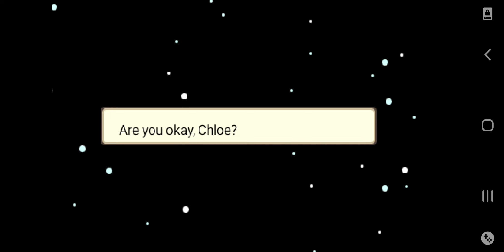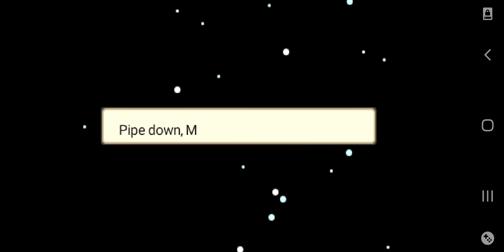Touch Detective HD Part 12 - Episode 3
Welcome to my play through of Touch Detective aka Mystery Detective; Osawari Tantei: Ozawa Rina(2006) by Beeworks on DS/Android/iOS version

I love this game and its art style, play it a lot of times on my NDS and 3DS. I still have the games but re brought the on the playstore recently.

No commentary, just gaming and solving puzzles.